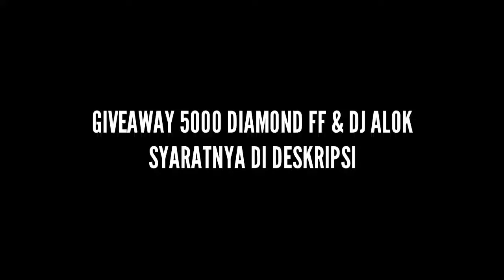SENSITIVITAS TOP GLOBAL HEADSHOT PAKAI INI AUTO PRO NEW UPDATE 2020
Jika video ini tembus 500 like

Syaratnya Mudah
1. Like video ini
4. Share video ini
3. Komentar id ff kalian
Pemenang dari video ini akan diumumkan di video selanjutnya.

Selamat menonton
Salam BOOYAH